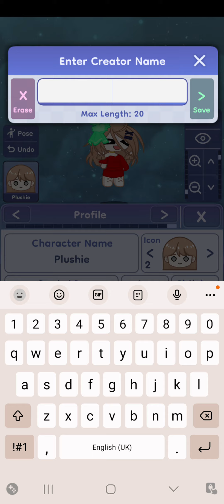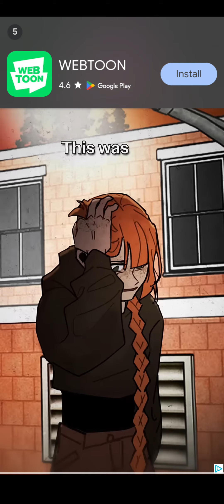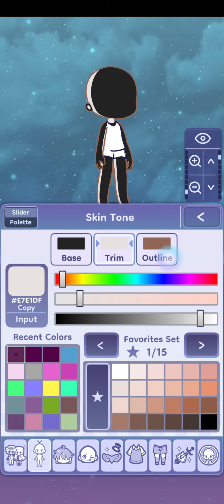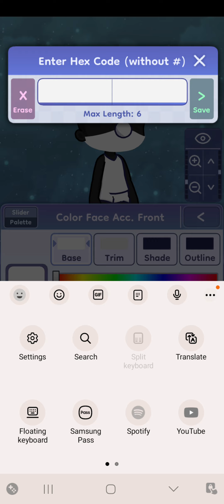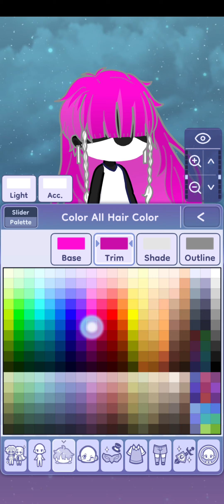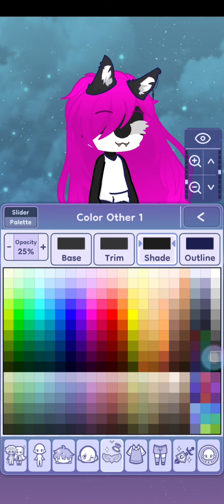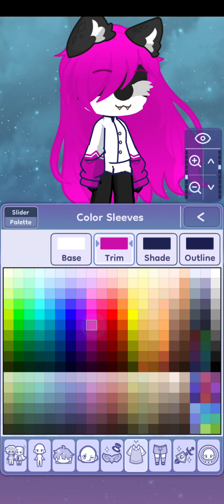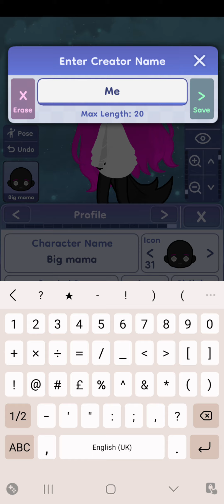uhm (part 2 of 2)